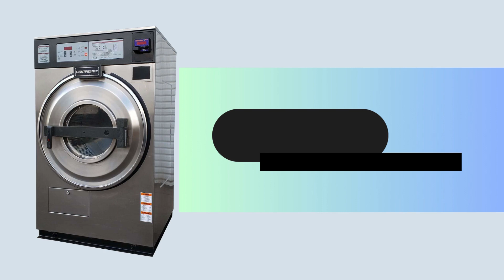Continental Girbau L1030CM21310 Front Load Washing Machine Serial No 1019433N07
PRODUCT DETAILS:
Continental front load washer
Model  L1030CM21310
Serial Number 1019433N07
208-240V
60 Hz
30lbs Capacity
Card operated
3 phase

We do offer helpful washer  videos for you to view, Please check our playlist